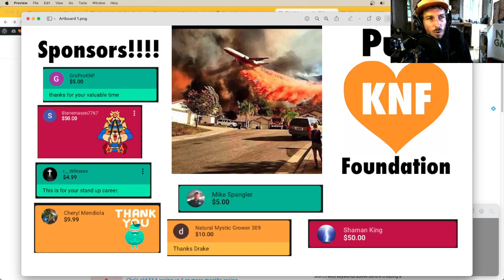Regenerating forests; microbes promote climate stability [KNF Shorts 211205]